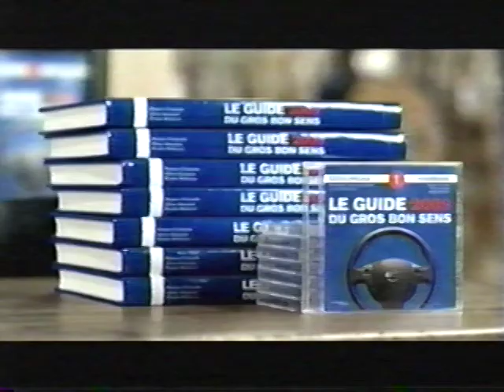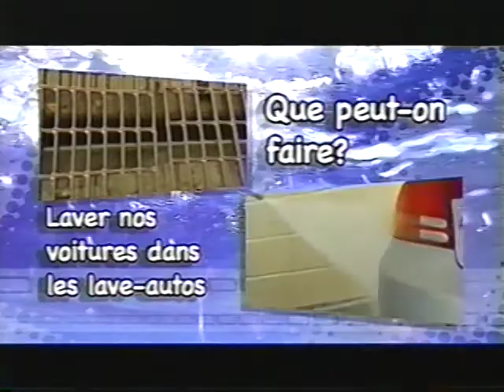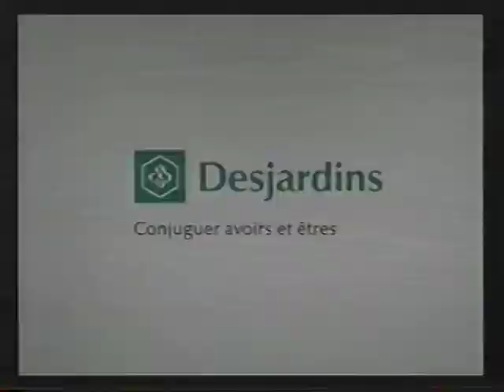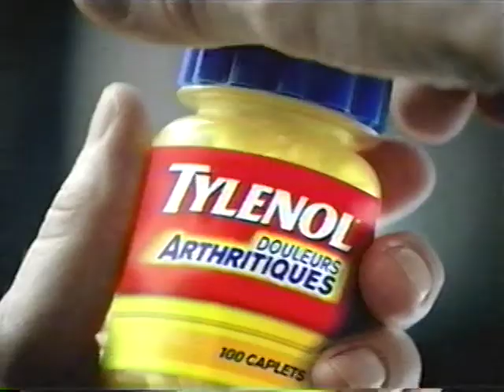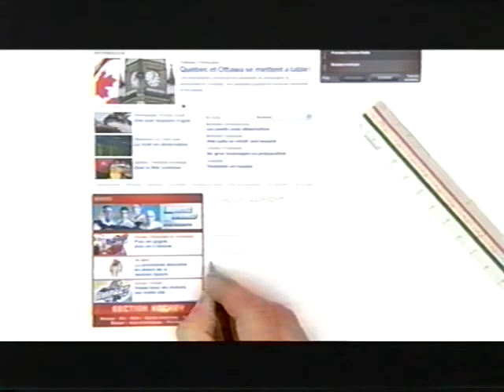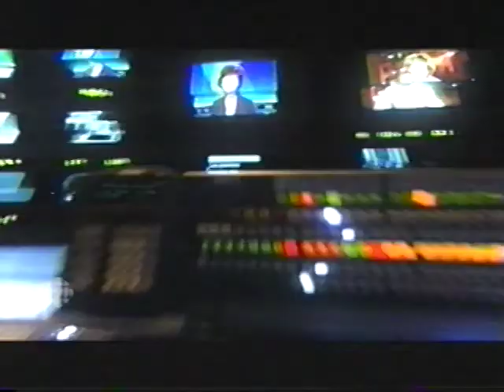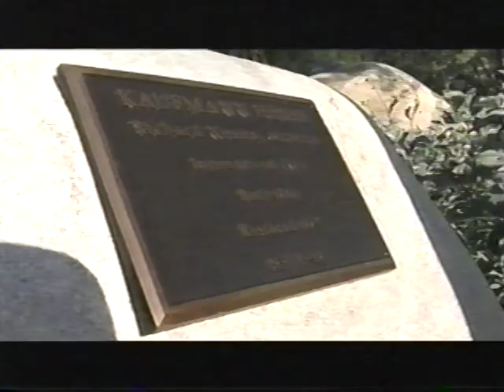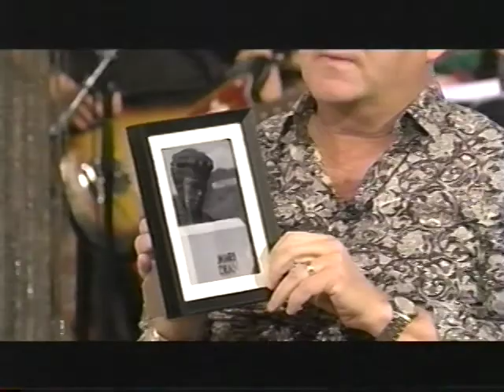Pour le Plaisir Benoit Brière (AVEC PUBS) (INCOMPLET)